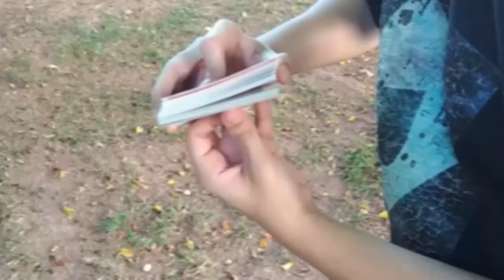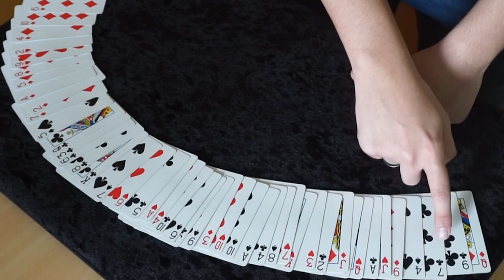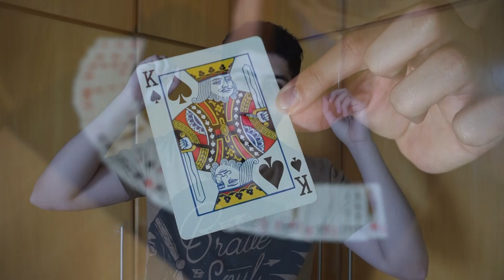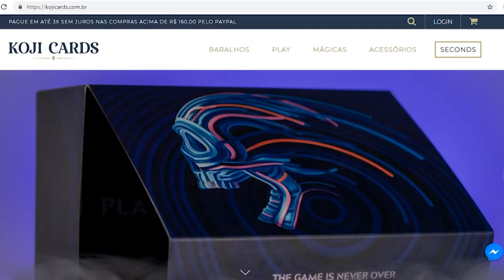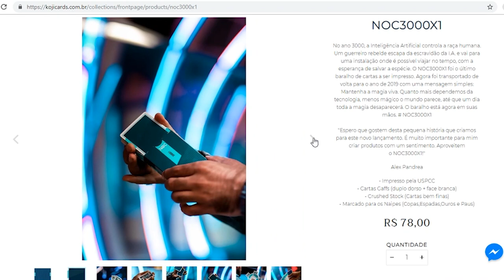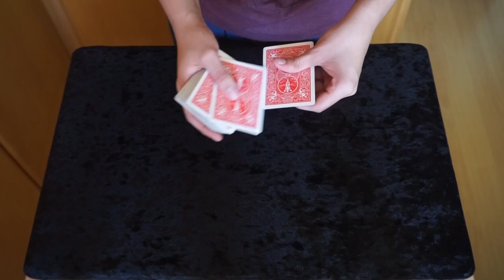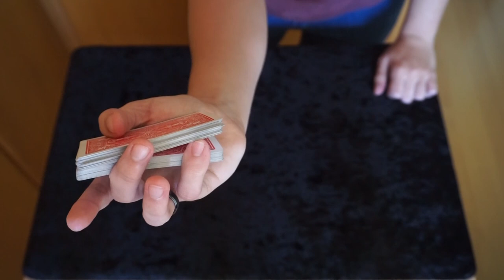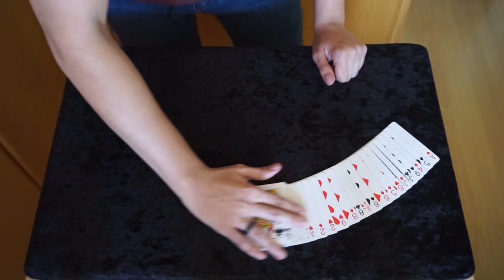A mágica de teletransporte MAIS FÁCIL DO MUNDO - TUTORIAL Ep.113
Sigam o perfil e marquem 3 amigos no comentário da última foto postada para fazer parte do sorteio dos ingressos